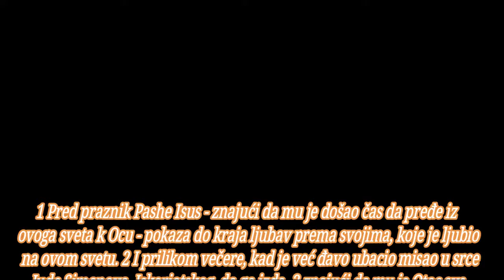BOG JE LJUBAV U ZAKLON SVOJ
Isus pere noge učenicima
Isus ukazuje na izdajnika
Nagoveštaj Petrovog odricanja

1 Pred praznik Pashe Isus - znajući da mu je došao čas da pređe iz ovoga sveta k Ocu - pokaza do kraja ljubav prema svojima, koje je ljubio na ovom svetu. 2 I prilikom večere, kad je već đavo ubacio misao u srce Jude Simonova, Iskariotskog, da ga izda, 3 znajući da mu je Otac sve dao u ruke, da je od Boga izišao i da Bogu ide, 4 usta od večere i skide gornju haljinu. uze ubrus i opasa se. 5 Zatim nasu vode u lavor, pa poče prati noge učenicima i brisati ubrusom kojim je bio opasan. 6 Tako dođe do Simona Petra; a ovaj mu reče: Gospode, ti hoćeš da pereš moje noge? 7 Odgovori Isus i reče mu: ti sad ne znaš šta ja radim, ali ćeš posle razumeti. 8 Reče mu Petar: nećeš ti nikada oprati mojih nogu. Odgovori mu Isus: ako te ne operem, nemaš udela sa mnom. 9 Reče mu Simon Petar: Gospode, operi mi ne samo noge, nego i ruke i glavu. 10 Reče mu Isus: okupanome treba oprati samo noge, pošto je sav čist; i vi ste čisti, ali ne svi. 11 Znao je, naime, svoga izdajnika; zbog toga je rekao: niste svi čisti.

12 A kada im opra noge, uze svoju gornju haljinu i leže opet za trpezu, pa reče: razumete li šta sam vam učinio? 13 Zovete me učiteljem i Gospodom, i dobro kažete, jer sam ja to. 14 Pa kad sam ja, Gospod i učitelj, oprao noge vama, i vi ste dužni da perete noge jedan drugome; 15 jer vam dadoh primer da i vi činite onako kako sam ja vama učinio. 16 Zaista, zaista, kažem vam: sluga nije veći od svoga gospodara, niti je poslanik veći od onog koji ga je poslao. 17 Kad to znate, bićete blaženi - ako to činite. 18 Ne govorim za sve vas; ja znam koje sam izabrao; nego treba da se ispuni pismo: »Koji jede moj hleb, podiže svoju petu na mene«. 19 Od sada vam govorim, pre no što se zbude, da poverujete - kad se zbude - da sam to ja. 20 Zaista, zaista, kažem vam: ko prima onoga koga pošaljem, mene prima, a ko prima mene, prima onoga koji je mene poslao.

21 Rekavši to Isus se uzbudi u duši, te posvedoči i reče: zaista, zaista, kažem vam da će me jedan od vas izdati. 22 Tada se učenici zgledahu među sobom u nedoumici za koga govori. 23 A jedan od njegovih učenika, koga je Isus ljubio, ležaše za trpezom do Isusovih grudi; 24 tada namagnu na njega Simon Petar i reče mu: reci o kom govori. 25 Tako se on nasloni na Isusove grudi i reče mu: Gospode, koji je to? 26 A Isus mu odgovori: onaj kome ja umočim zalogaj i dam mu. Tada umoči zalogaj, uze i dade Judi, sinu Simona Iskariotskog. 27 I pošto je uzeo zalogaj, uđe u njega satana. Isus mu pak reče: što činiš - čini brže. 28 Ali niko od onih što su ležali za trpezom nije razumeo, zašto mu je to rekao; 29 neki mišljahu - kako je kod Jude bila blagajna - da mu Isus reče: kupi šta nam treba za praznik, ili da nešto da siromasima. 30 Tada Juda, uzevši zalogaj, odmah iziđe; a bila je noć.

31 A kad iziđe, Isus reče: sad se proslavio Sin čovečiji, i Bog se proslavio u njemu. 32 Ako se Bog proslavio u njemu, i Bog će njega proslaviti u sebi, i odmah će ga proslaviti. 33 Dečice, još sam malo s vama; tražićete me, i - kao što rekoh Judejima: kuda ja idem vi ne možete doći - i vama sada to kažem. 34 Dajem vam novu zapovest, da ljubite jedan drugoga, kao što sam ja vas ljubio, da i vi ljubite jedan drugoga. 35 Po tom će svi poznati da ste moji učenici -ako budete imali ljubavi među sobom.

36 Reče mu Simon Petar: Gospode, kuda ideš? Odgovori mu Isus: kuda ja idem, ti sada ne možeš poći za mnom, ali ćeš posle ići za mnom. 37 Reče mu Petar: Gospode, zašto sad ne mogu da idem za tobom? Položiću svoj život za tebe. 38 Isus odgovori: položićeš svoj život za mene? Zaista, zaista, kažem ti, neće petao zapevati dok me se tri puta ne odrečeš.